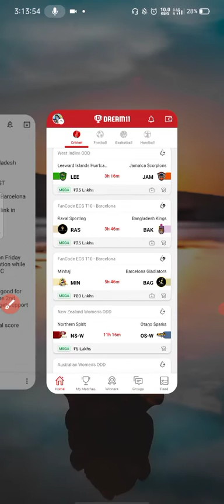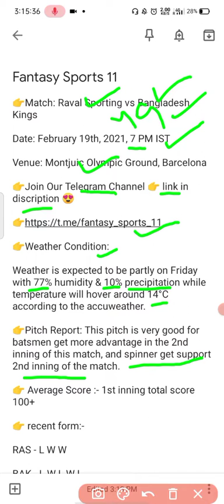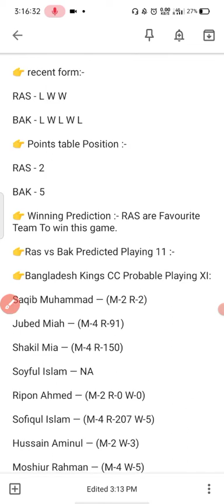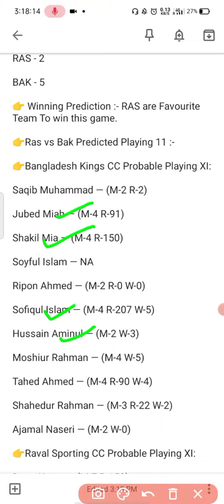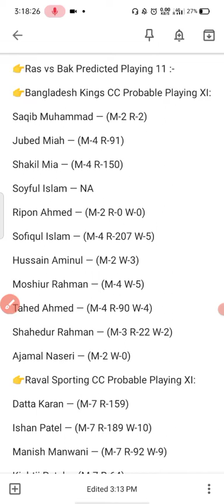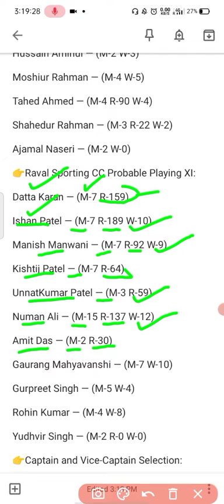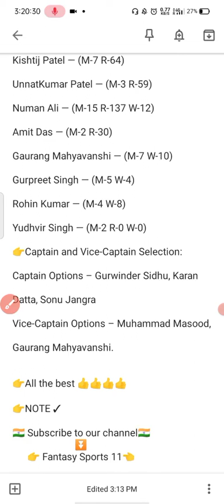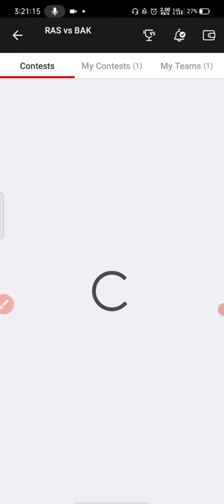RAS VS BAK DREAM11 || ECS T10 MATCH 49 || FULL STATS AND INFO || DREAM11 GL WINNING TEAM 👍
RAS vs BAK Dream11 prediction: RAS vs BAK match preview

Raval Sporting did not have a great start to the tournament as they were handed a drubbing by Minhaj in their first match, but the team really bounced back, winning three matches on the trot. Following three straight wins, Raval Sporting are currently placed in the second spot on the Group C points table and if they win all the matches on Friday, then they have a chance to take the top spot.

Bangladesh Kings have played just two matches so far in which they faced a massive defeat against Minhaj in their first match, but  won their next match versus Skyways to open their account in the competition. This is their second match of the day and they will look to win both matches and end the day on a high. This should be a great contest to watch.